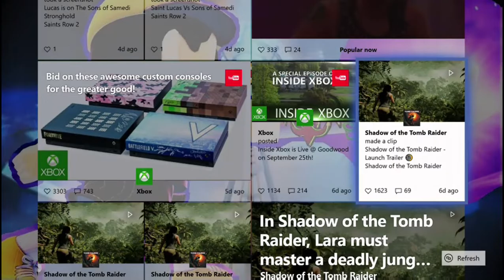Saints Row 2 Sons of Samedi Mission 2: File in The Cake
AXNNessLucas Play's Saints Row 2 Gameplay Walkthrough Sons of Samedi Mission 2 (with Lucas) Lucas and Shaundi relaxing on the night and then Lucas gets The Bomb inside The Stilwater Prison Island Lucas Meets Shaundi's Drug Expert is Laura, Lucas & Laura gets inside The Helicopter. Back the Laura's House Lucas meets Tobias his wife Laura of my own.